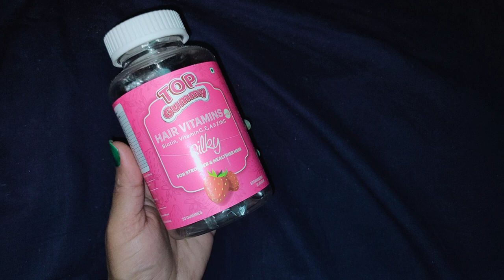health supplement Top Gummy Hair vitamins